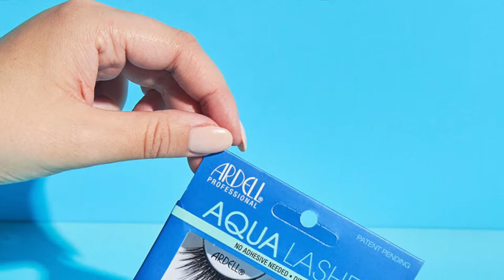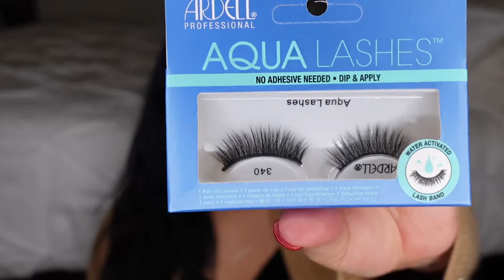ARDELL AQUA LASHES | BONUS: FENTY BEAUTY STUNNA LIP PAINT | XAK PHANE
Ardell Aqua Lashes are cheaper on their website!

Wine: Opaline Brut Rose from Trader Joe's
Sweater: J. Crew Factory, wrapped cardigan sweater